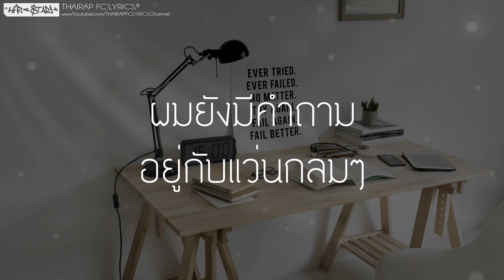แว่นกลมๆ - PAY FT. ShiftBoyZx (Prod. by STN BEATS) (เนื้อเพลง)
: : : เนื้อเพลง : : :
มองเธอแล้วไม่ชัดฉันต้องการแว่นตานั้น ใส่แล้วมองดูจากตรงนี้ อู้ววว "เธอน่ารัก"
ขอได้ไหมสักทีอย่าทำให้หวั่นไหว เพราะเธอน่ารักเกินไป เหมือนแผ่นดินไหวที่กลางใจ
เธอไม่มีใครหรือว่าเธอไม่ชัดเจน ขอเบอร์ได้ไหมละผมจะแอดเฟรนด์ มองเธอตรงนี้ผมมองผ่านเลนส์ ถ้าเธอไม่มีใครจะเอาความรักไปประเคน เธอคนนี้กับแว่นกลมๆ โอ้ ใจดวงน้อยใยเจ้าซุกซน รักครั้งนี้ทำไมมันชั่งทุกข์ทน มองเธอตรงนี้ผ่านแว่นกลมๆ

ที่ไม่มีเมียเพราะไม่มีเกียร์มีแต่ประมวลเล่มใหญ่
ความน่ารักของเธอทะลุออกมาจากแว่นที่ใส่
มองเธอแต่ละครั้งมันทำให้ปวดหัวใจ
อยากเดินเข้าไปถามว่าหนูเป็นแฟนพี่ได้ไหม

Hook
ผมยังมีคำถามอยู่กับแว่นกลมๆ
แล้วทำไมน่ารักแค่เธอใส่แว่นกล๊มกลม
ผมเหมือนโดนสะกดเอาไว้ด้วยแว่นวงกลม
ถ้าไม่ว่าอะไรขอผมเป็นแฟนด้วยคน